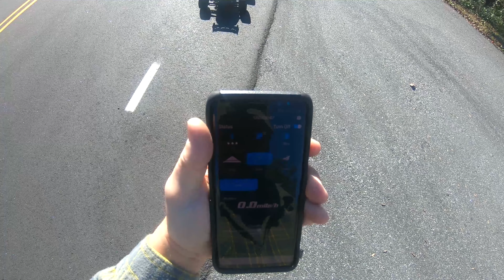Traxxas XRT 8s 86mph pass..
Traxxas XRT 8s 86mph pass.. moving in the right direction,